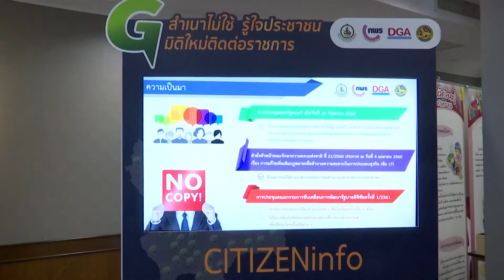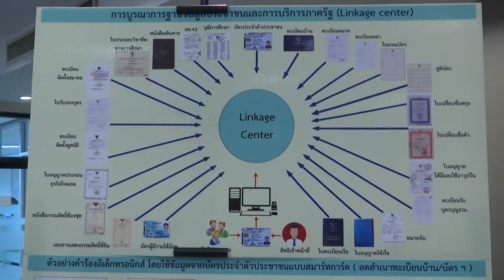ก่อนการประชุมครม 5 มิถุนายน 2561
-รัฐมนตรีว่าการกระทรวงสาธารณสุข นำคณะเข้าพบนายกรัฐมนตรี เพื่อให้บริการฉีดวัคซีนป้องกันโรคไข้หวัดใหญ่แก่นายกรัฐมนตรี คณะรัฐมนตรี ข้าราชการ และสื่อมวลชน พร้อมประชาสัมพันธ์และรณรงค์การฉีดวัคซีนป้องกันโรคไข้หวัดใหญ่
-เลขาธิการคณะกรรมการพัฒนาระบบราชการ นำคณะเข้าพบนายกรัฐมนตรี เพื่อประชาสัมพันธ์โครงการพัฒนาระบบการประเมินความพึงพอใจของประชาชนต่อการให้บริการของหน่วยงานภาครัฐ และการยกเลิกสำเนาเอกสารราชการ 5 มิถุนายน 2561